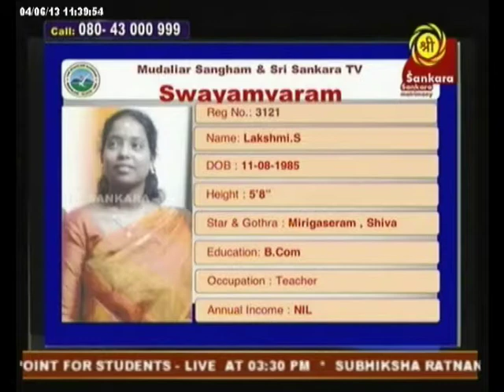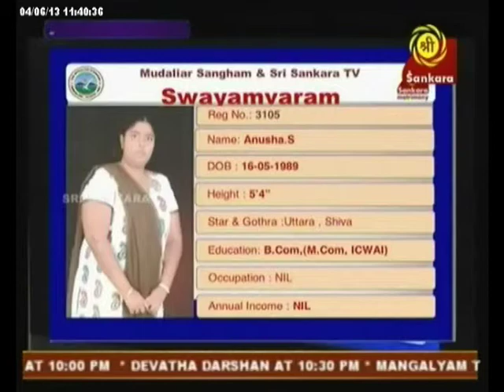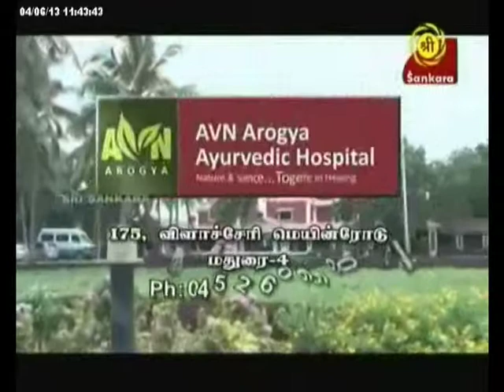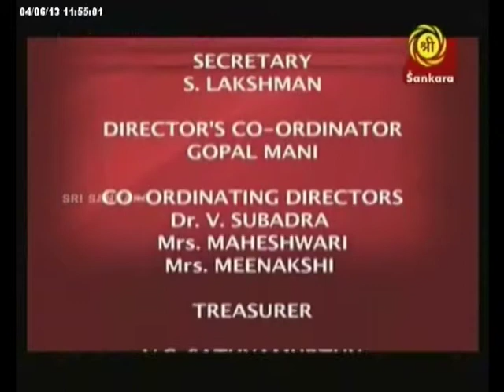Mudaliar Swayamvaram 04-06-2013 | Sankara Matrimony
Sankara Matrimony, a unit of Sri Sankara TV, had organized the annual Mudaliar Swayamvaram on 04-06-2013 in Bangalore. This matrimonial event saw many young participants from Mudaliar community attend the swayamvaram. Many of them had an opportunity to introduce themselves on the stage and some of them even found their preferred partners. If you are also interested in participating in Mudaliar Swayamvaram, then please visit the following to register free. For more details, you can also contact our customer service executive on 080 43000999.